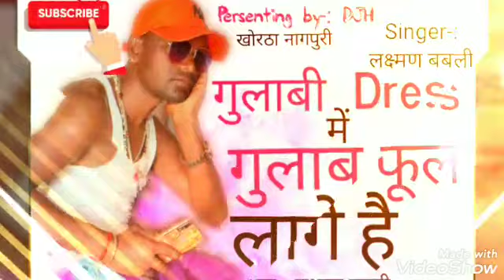New khortha//Nagpuri Super hits song#_गुलाबी_Dress_me_गुलाब_फूल_लागे_है_Singer_Lakshman_Babli 2020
Album - BOKAROWALA HERO

Channel - DJ JHARKHANDI HERO

आप सभी दोस्तों से मेरा निवेदन है कि मेरे चैनल के गानों को मेरा बिना अनुमति के किसी भी तरह की छेड़छाड़ ना करें वर्ना हम आपके लिए कानूनी कार्रवाई कर देंगे।
Copyright ना करें कृप्या सावधान रहें।
और इस चैनल के गानों को Download कर के दूसरे चैनल में ना डाले।

Lyrics- Phallu Bokarowala
Singer - Lakshman Babli
Producer- Babli singh

हमारे चैनल के गानों अगर आप को पसंद हैं तो please Like_Comment_Share_Subscribe जरूर कीजिएगा।

गुलाबी Dress me गुलाब फूल लागे है।

जय श्री राम जय जय श्री राम
जय हिन्द जय भारत वंदेमातरम।
Indian song Super hits khortha jharkhandi song.